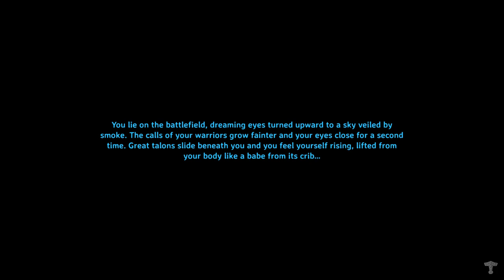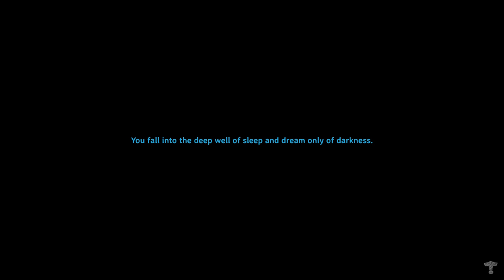Valheim - Ep 4: The Boars and Bees